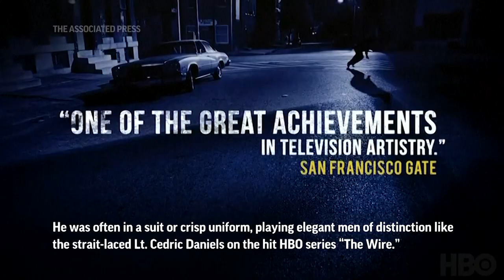Lance Reddick, 'The Wire' and 'John Wick' star, dies at 60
(17 Mar 2023) Lance Reddick has died at age 60. The character actor specialized in intense authority figures on TV and film, including “The Wire,” "Fringe” and the "John Wick” franchise. (March 17)